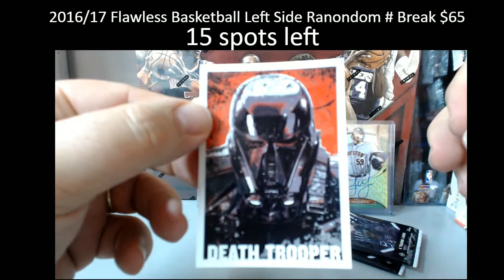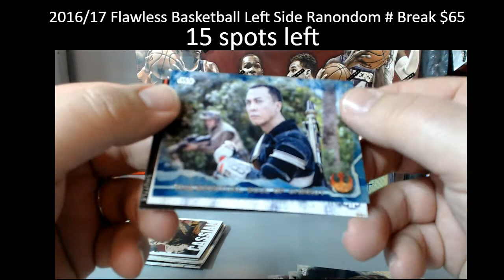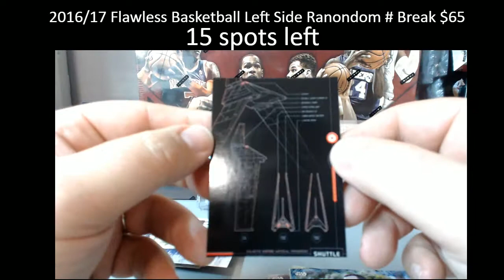2017 Star Wars Rouge One 3 Pack personal Jaycrazy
2017 Star Wars Rouge One 3 Pack personal Jaycrazy